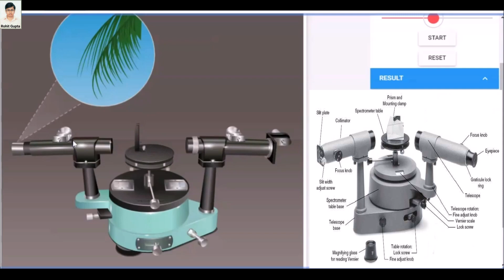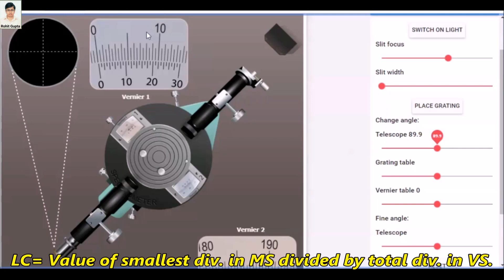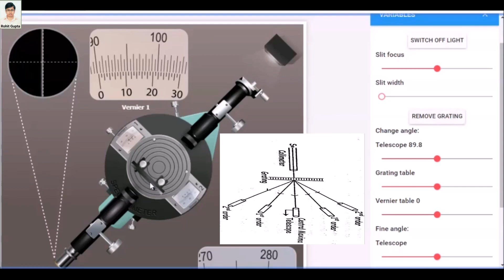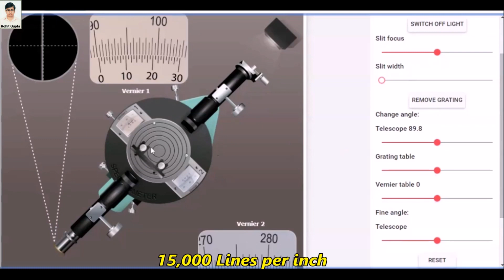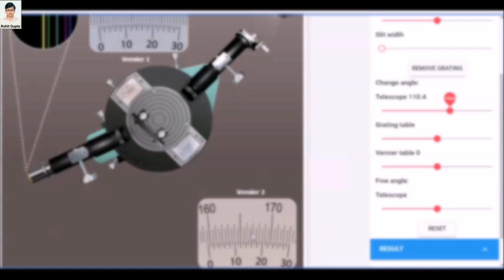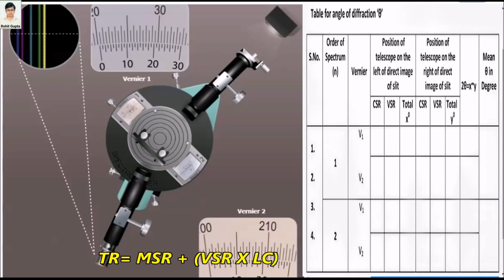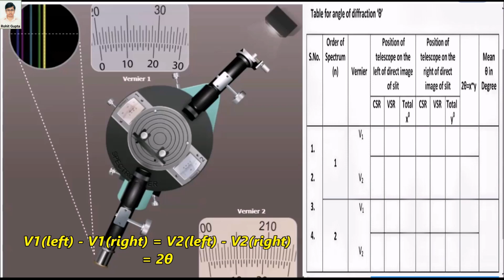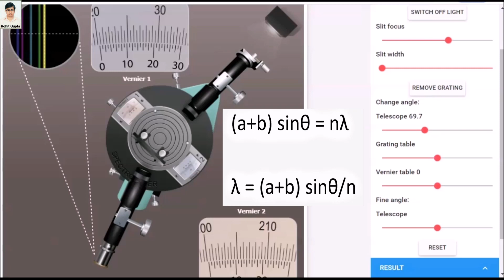Diffraction Grating | Virtual Lab | Engineering Physics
Object:  To determine the wavelength of Sodium lamp source, by using plane transmission grating.

Please watch the above video, in this video I have given clear explanation in hindi how to do virtual labs.